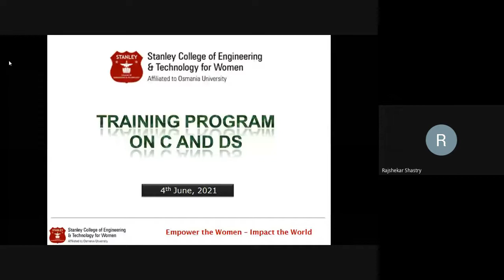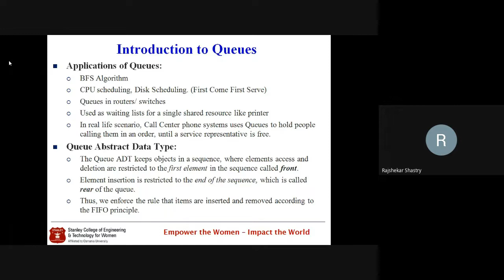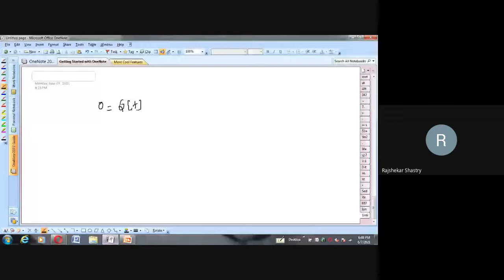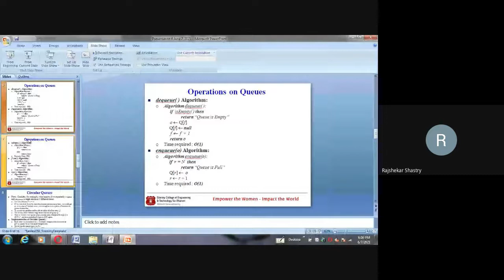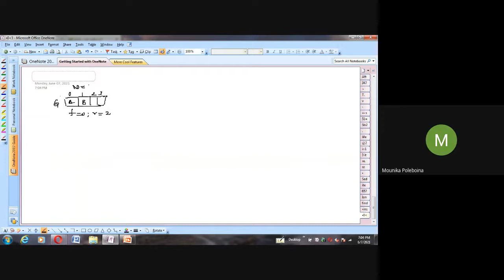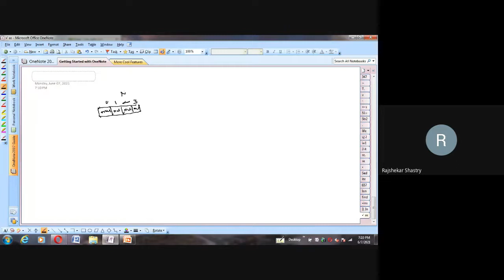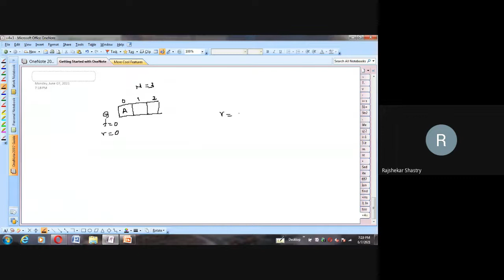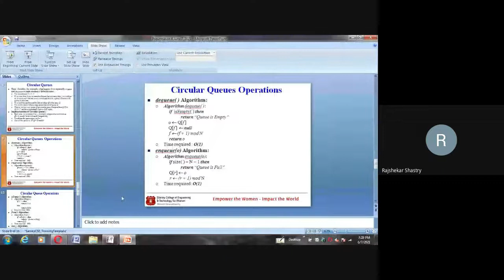C and DS Crash course DAY 32 Date:07-06-2021